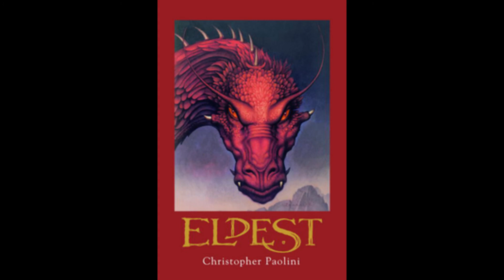Eldest: Chapter 66: Inheritance